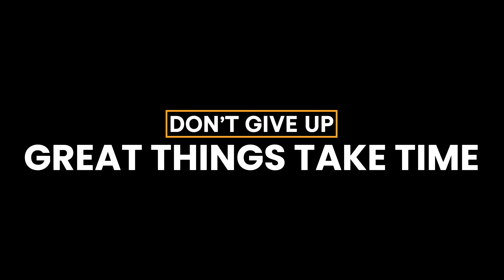BREAK THE FLOOR SEASON-2